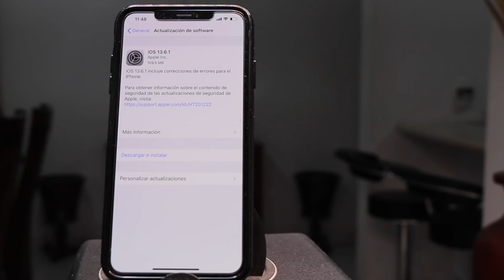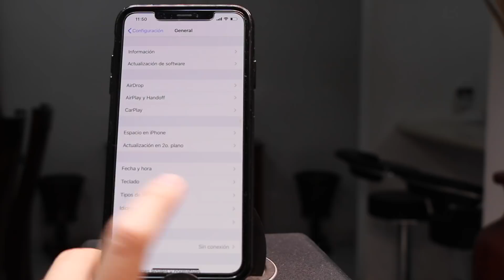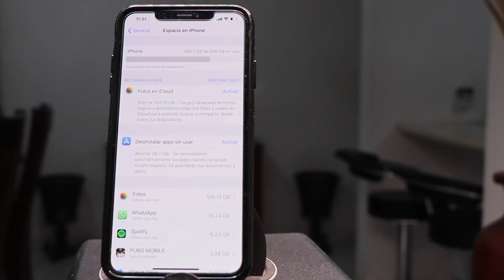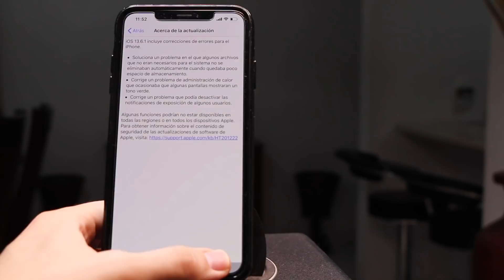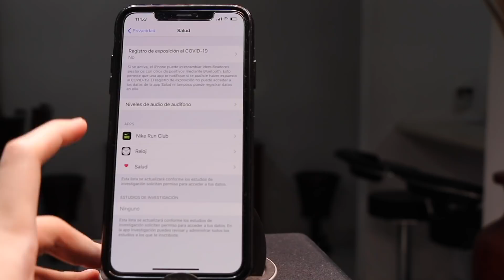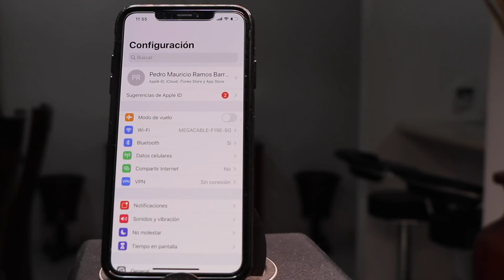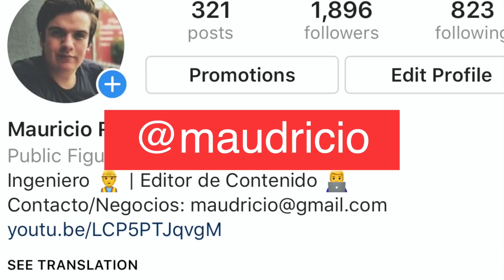iOS 13.6.1 - POR ESTA RAZON DEBES ACTUALIZAR!